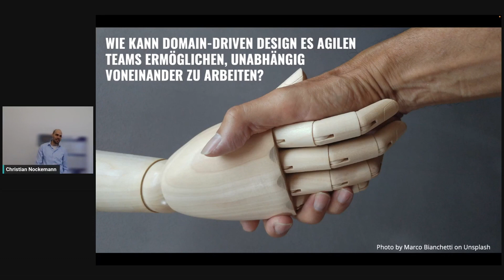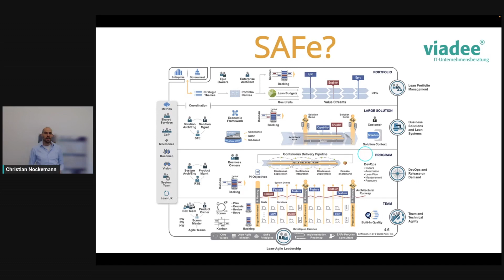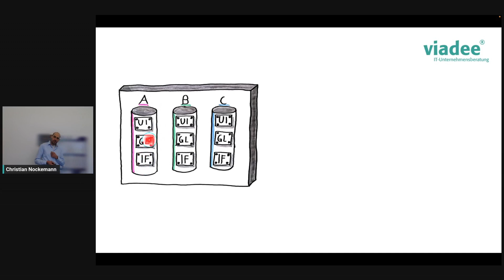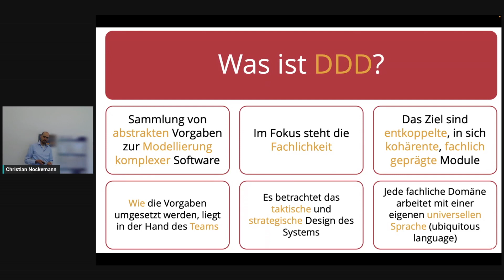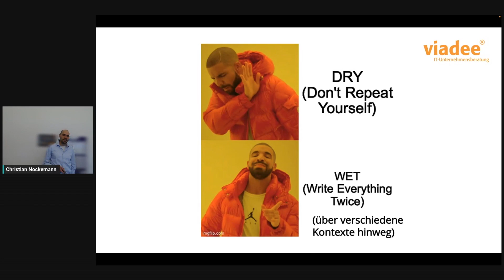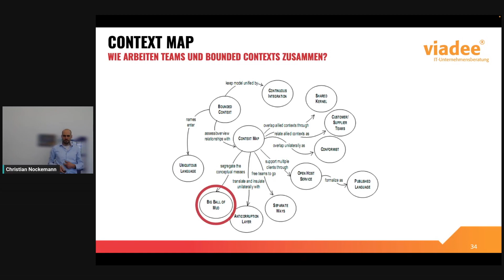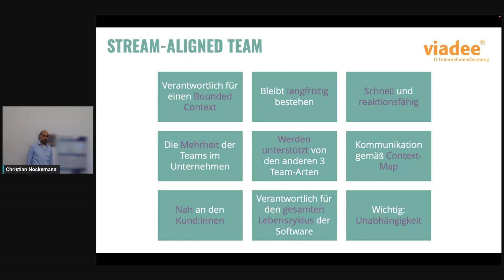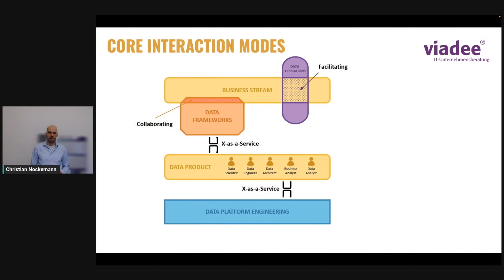Domain-driven Design in agilen Teams um unabhängig voneinander zu arbeiten - Christian Nockemann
In einer perfekten Welt kann jedes einzelne agile Team unabhängig und selbständig an einem eigenen Software-Modul/-Produkt arbeiten und seine Sprints isoliert planen. In der Realität sind die einzelnen Komponenten und damit auch die Teams, die an ihnen arbeiten, nicht streng genug entkoppelt, sodass es zu Quereffekten kommt, was sich auch auf die Sprints der einzelnen Teams auswirkt. Hier kommt die soziotechnische Kopplung ins Spiel: Die Art und Weise, wie eine Software gestaltet ist, hat Einfluss auf die Organisation und andersrum. Daher müssen die einzelnen Module in sich kohärent und nach außen streng gekapselt sein, sodass sie jeweils von einem Team betreut werden können. Das ist Kernkompetenz des Domain-driven Designs (DDD): einzelne Module so weit zu entkoppeln, dass dadurch die Teams unabhängig voneinander arbeiten können. In diesem Vortrag wird DDD vorgestellt und der Fokus auf die Context-Map, soziotechnische Kopplung und Auswirkung auf die Team-Organisation gelegt. Das alleine reicht aber nicht. Nicht jedes Team arbeitet an einer spezifischen Fachlichkeit. Es muss auch Teams geben, die querschnittliche Aufgaben übernehmen. Das Buch "Team Topologies" schafft hier Abhilfe und präsentiert vier verschiedene Arten von Teams und wie sie zusammenarbeiten können. Abschließend wird dieser Ansatz vorgestellt und der Bezug zu DDD und der agilen Arbeitsweise hergestellt.

Christian Nockemann arbeitet seit 2009 als IT-Berater mit einem Schwerpunkt auf Software-Architektur bei der viadee IT-Unternehmensberatung AG. Beim Einsatz in Kundenprojekten im Bereich Banken, Handel, Telekommunikation und Versicherung liegt sein Fokus auf Design und Entwicklung von Java-Enterprise-Anwendungen. Eine besondere Bedeutung gibt er dabei der Schnittstelle zwischen Architektur und der agilen Softwareentwicklung. In Projekten, Vorträgen und Schulungen treibt er die Idee voran, dass Veränderungen von Organisation und Architektur Hand-in-Hand gehen müssen. Dafür nutzt er insbesondere Ideen und Methoden des Domain-driven Designs.